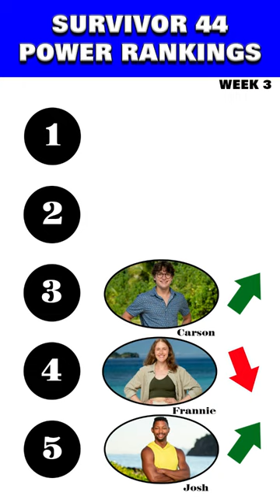Survivor 44 Power Rankings - Episode 3, Week 3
These are my power rankings after episode 3, week 3 of Survivor 44.